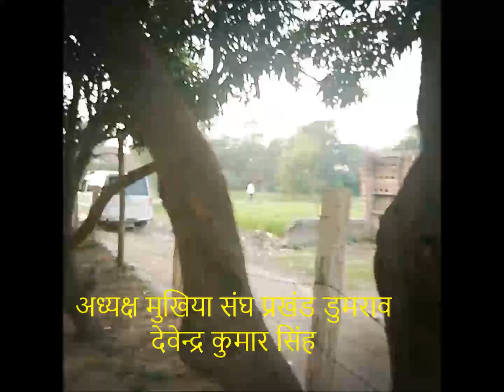Mathila Dangal 2019 and Niralaji || MATHILA panchayat || 9934977624